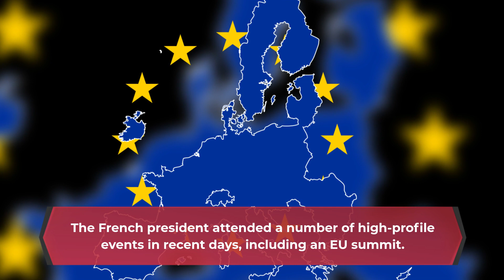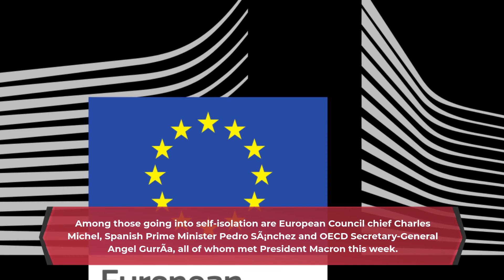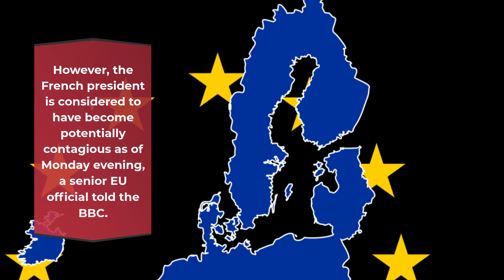Positive test prompts European leaders to self isolate | Emmanuel Macron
A host of European leaders are self-isolating after the French President, Emmanuel Macron, tested positive for Covid-19.

Mr Macron, 42, will self-isolate for seven days while working remotely, the Elysée Palace said in a statement.

The French president attended a number of high-profile events in recent days, including an EU summit.

Following his diagnosis several other European leaders, including the Spanish PM, said they would self-isolate.

"The President of the Republic has been diagnosed positive for Covid-19 today," the Elysée said on Thursday morning. The diagnosis was made following a "test performed at the onset of the first symptoms", the statement added.

The French president's wife Brigitte Macron, who is 67, is self-isolating but has no symptoms.

It is not yet known how Mr Macron caught the virus but his office said it was identifying any recent close contacts he has had.